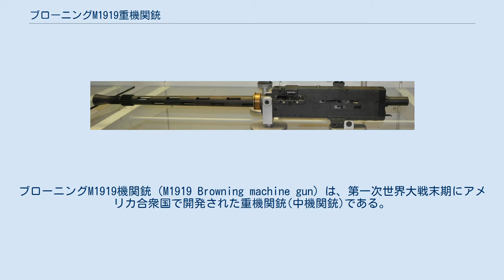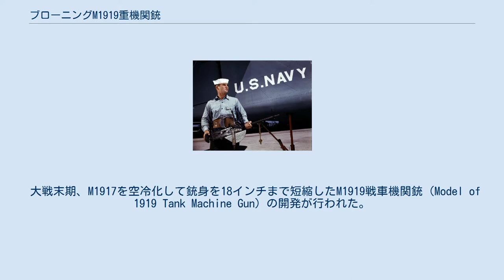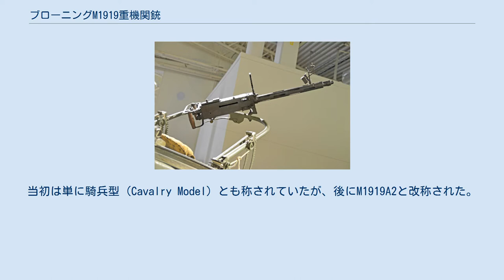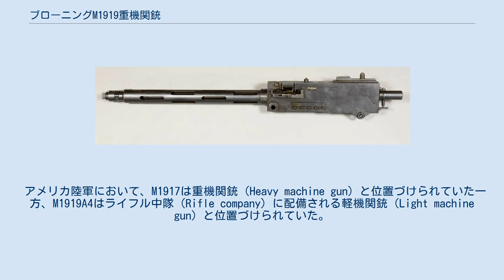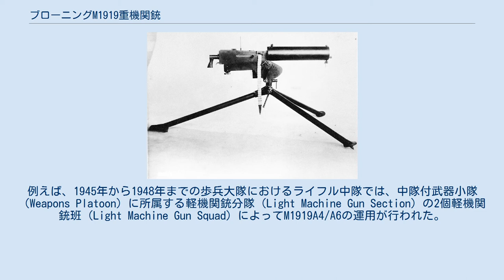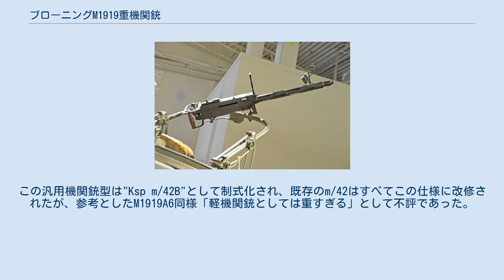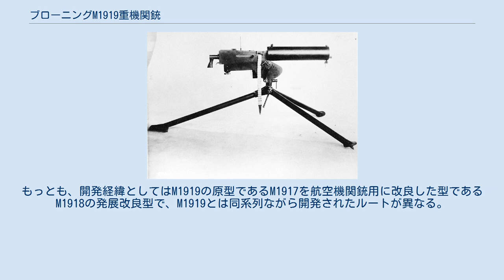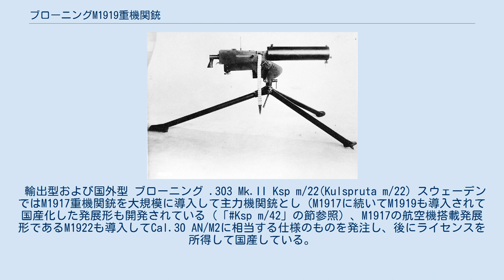ブローニングM1919重機関銃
#7.62mm銃
ブローニングM1919機関銃（M1919 Browning machine gun）は、第一次世界大戦末期にアメリカ合衆国で開発された重機関銃(中機関銃)である。
 水冷式機関銃であるブローニングM1917重機関銃を戦車搭載用の空冷式機関銃として再設計したものである。
 第二次世界大戦では、中機関銃としてはもちろん、戦車や各種車両の車載機銃として、または銃自体の重量を軽くして航空機銃としても使用され、各戦線で広範囲に使用された。
 最初のモデルであるM1919の他、数多くの派生型があり、歩兵用機関銃として設計されたM1919A4を中心にアメリカ軍で広く配備が行われ、第二次世界大戦における主力機関銃の1つとなった。
1957年にM60機関銃が採用されると徐々に更新されていったものの、ベトナム戦争頃まで使用された。
 M1917機関銃 1917年4月6日、アメリカ合衆国がドイツ帝国に宣戦布告を行い、第一次世界大戦に参戦した。
しかし、同日秘密裏に行われた報告によれば、この時点で陸軍が有する機関銃は大小新旧の各種あわせて1,110丁のみであった。
一方、ドイツでは開戦以来大量の機関銃の配備が進められており、アメリカ陸軍には控えめに見積もっても100,000丁の機関銃を配備する必要があるとされた。
こうした状況において、ジョン・ブローニングが設計したM1917重機関銃の採用が決定したのである。
 M1917のような「給弾にベルトを用い、三脚に取り付けて使用する水冷式重機関銃」は、大戦の際に各国で広く採用・投入された火器の1つである。
いずれも持続的な火力を発揮することができる強力な火器ではあったものの、持ち運びが難しく、重量もあったため、もっぱら防御陣地に設置して運用されていた。
M1917は優れた機関銃ではあったが、他の機関銃と同様の欠点も兼ね備えていた。
例えば、三脚と水冷ジャケットを含めると、重量はほぼ100ポンドになった。
大戦中には既に水冷ジャケットおよび水タンク、3脚を取り除いたM1917が航空機や戦車などへの搭載、あるいは歩兵による攻撃的任務などにも柔軟に投入しうる機関銃になると考えられており、大戦後には空冷式への設計変更が本格的に進められることになる。
 大戦末期、M1917を空冷化して銃身を18インチまで短縮したM1919戦車機関銃（Model of 1919 Tank Machine Gun）の開発が行われた。
M1919という名称は、M1918自動小銃（BAR）との混同を避ける目的で選ばれたものである。
元々、照準器のないモデルと照準器を備えるモデルは共にM1919と呼ばれていたが、後に後者のみ区別のためM1919A1と改称された。
 戦間期、第一次世界大戦のような機械化された戦争にも耐えうる火力の確保を試みていた陸軍騎兵科は、実験的にM1918自動小銃を改良したM1922機関小銃を採用した。
M1922は射撃精度こそ優れていたものの、過熱と弾倉容量の都合から持続射撃能力が限られていた。
1929年4月、兵器委員会は騎兵総監の要望に基づき、騎兵科に対してM1919に銃床と着脱可能な軽量三脚を取り付けたものが2丁、改造銃身（銃口のリコイルブースターを廃止したものと思われる）を備えたものを1丁引き渡した。
しかし、改造銃身を取り付けた銃は非常に不評で、またたく間に過熱して射撃精度が悪化するばかりか、あまりの熱さに銃を持ち上げることさえできなくなったという。
その後はルイス銃を用いた試験を行っていたものの、世界恐慌の最中において、大戦時の余剰装備が未だ十分残されていると信じられていたため、新規に兵器を調達できる可能性は極めて低く、既存の兵器を改良することで対応しなければならなかった。
 1930年、騎兵科はM1919を調達してアイアンサイトや軽量な三脚、銃床などを取り付ける改造を施した。
当初は単に騎兵型（Cavalry Model）とも称されていたが、後にM1919A2と改称された。
一方、歩兵科でも1931年にM1919を試験のために調達し、改良を加えたものにM1919A3という名称を与えた。
M1919A2の改良を試みる過程で、18インチ銃身では.30-06弾の性能を十分引き出せない可能性が示唆されたため、M1917と同等の24インチ銃身を取り付けたM1919E2およびM1919A2E3が試験用に設計された。
 1935年9月5日、あらゆる組合せの...